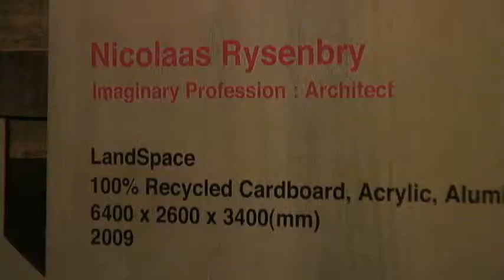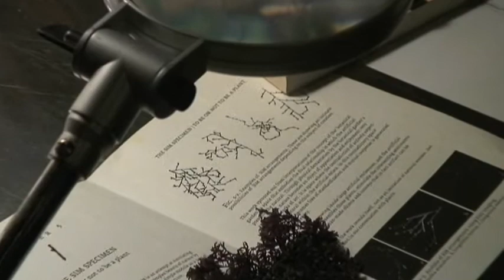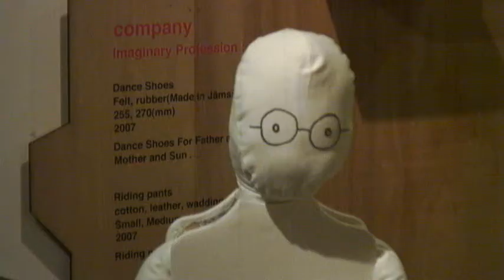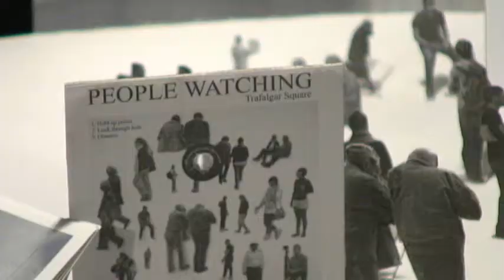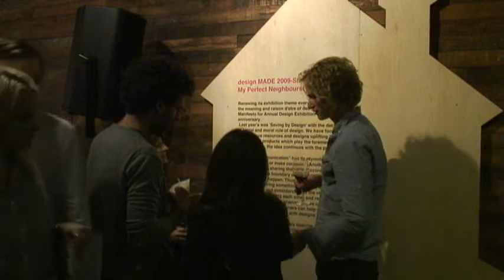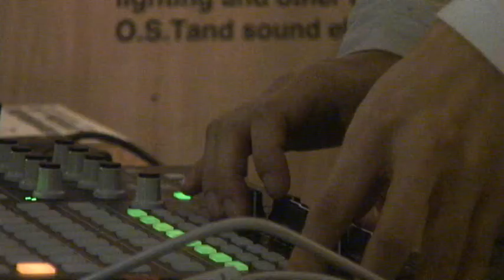[Online Exhibition] My Perfect Neighbours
Korea Design Foundation and Korean Cultural Centre UK(Affiliate body of the Ministry of Culture, Sports & Tourism) host the opening ceremony of the exhibition designMADE2009 Sharing by Design" on the 22nd of September at the Korean Cultural Centre U.K. in London. The exhibition is held from the 23rd of September until the 8th of October, simultaneously in the Korean Cultural Centre U.K. in London.
The exhibition starts with an unexpected story which happened to my special neighbours who have managed to transcend time and space. The participant artists have imaginary professions and they propose ways to share with the neighbours. Neighbour would certainly mean the people next door but also my closest family and friends including the plant on the desk that I water daily or the chair I sit on every day. The paradox in the title 'My perfect neighbours' shows the unfamiliarity in its closeness thus the exhibition experiments on communication between the close but far neighbours. This trial is to search for the solution that design can offer for our problems of 'relation'.